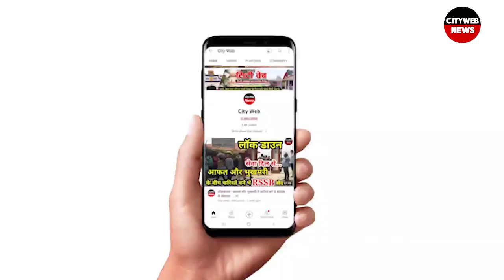देश प्रदेश की बड़ी खबरें| लेटेस्ट न्यूज | नेशनल हाईवे| latest news punjab haryana